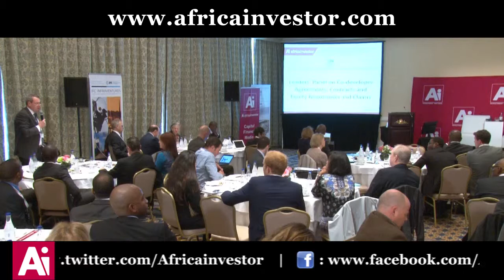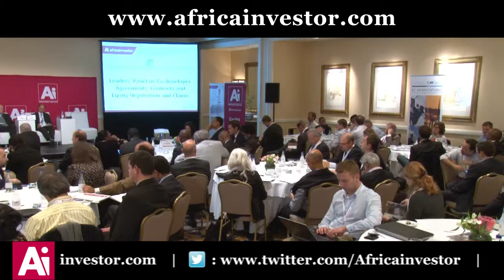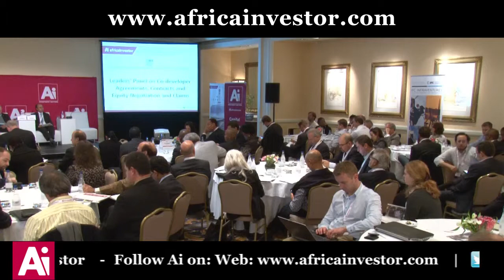David Donaldson, Head, Sub-Saharan Africa, InfraVentures, IFC at the Ai Project Developers Summit